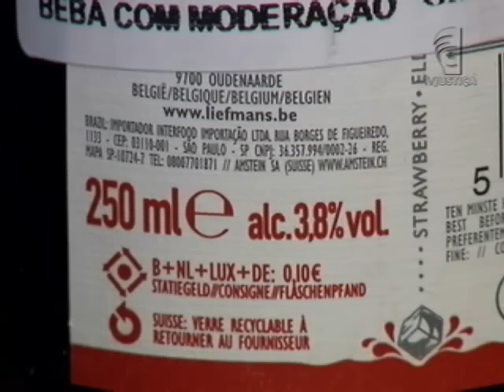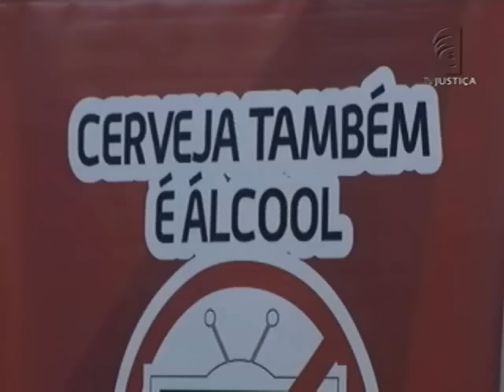Acidentes bebidas (01/04/16)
Especialistas defendem ampliar a restrição de publicidade de bebida alcoólica a partir de uma graduação mais baixa do que a atual. O objetivo é diminuir os índices de violência entre jovens e também o consumo de outras drogas que tem álcool como indutor.